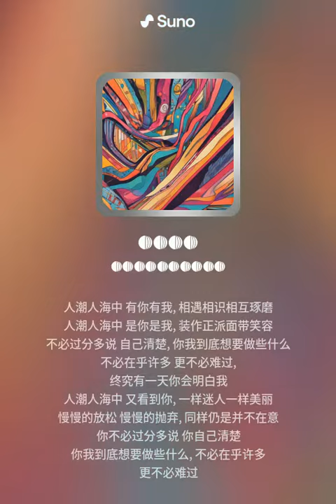歌曲《人潮人海中》--王小丫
词：黑豹；曲唱：王小丫